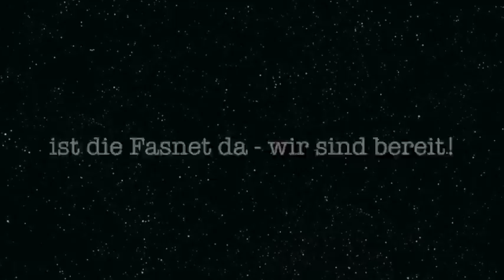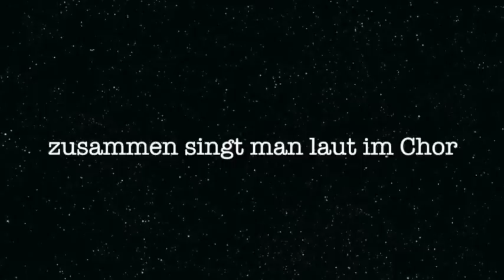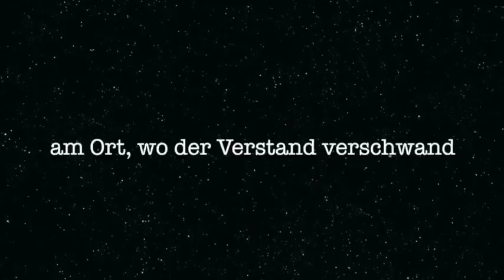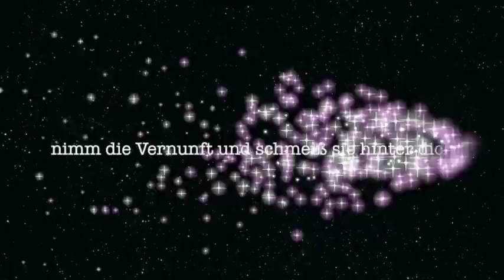Älles im Wunderland: Der Song (feat. JACK)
Wir können ÄLLES - außer singen. Das wollten wir mit euch teilen!
Wer mehr davon möchte: besucht uns an der Fasnet im Wunderland.
Wem es nicht so gut gefällt: kommt auch und überstimmt uns!
Auf die Fasnet!
Auf die Feier!
Sei dabei - das wird fantastisch!